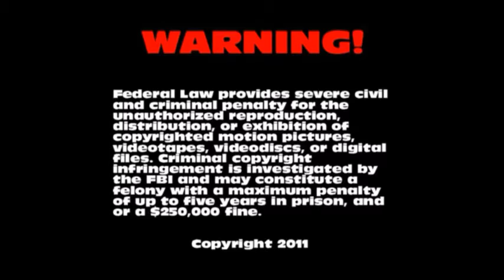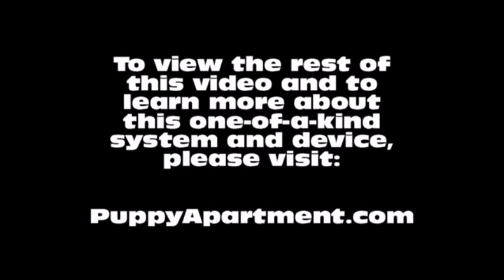How To Potty Train A Bergamasco Shepherd Puppy - House Training Bergamasco Sheepdog Puppies Fast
How To Potty Train A Bergamasco Shepherd Puppy - Bergamasco Sheepdog House Training Tips - Housebreaking Bergamasco Shepherd Puppies Fast & Easy.
How to potty train a Bergamasco Shepherd Puppy - Bergamasco Sheepdog potty training tips for puppies.

The Puppy Apartment has successfully potty trained over 100,000 dogs, including Bergamasco Shepherds! The training techniques in this video are being demonstrated by Miniature Pinscher puppies, however, the techniques are exactly the same for a Bergamasco Shepherd puppy or a Bergamasco Shepherd adult dog.

Potty training a Bergamasco Shepherd can be very time consuming and extremely frustrating. The Puppy Apartment is a one bedroom, one bathroom home that teaches and trains your Bergamasco Shepherd to always go potty in their own indoor dog potty. It eliminates the time and frustration out of potty training a Bergamasco Shepherd. It also takes away all the stress of worrying about your Bergamasco Shepherd having to potty!

The Puppy Apartment takes the MESSY out of paper training, the ODORS AND HASSLES out of artificial grass training, MISSING THE MARK out of potty pad training, the CREEPY BUGS out of unsanitary grass sod training and HAVING TO HOLD IT out of crate training. House training a Bergamasco Shepherd has never been cleaner, faster or easier!

We have successfully potty trained over 100,000 dogs with our world-famous indoor dog potty, called the Potty Training Puppy Apartment crate, including Bergamasco Shepherds. The training techniques and tips in this video are being demonstrated by Miniature Pinscher puppies, however, the techniques are exactly the same for a Bergamasco Shepherd puppy or a Bergamasco Shepherd adult dog.

If you are seeking Bergamasco Shepherd puppies for sale or adoption, please visit our Breeders page at our website. If you would like to know the estimated adult weight of your Bergamasco Shepherd, please visit our Breed Weight Chart page or Designer Breed Weight Chart page at our website.